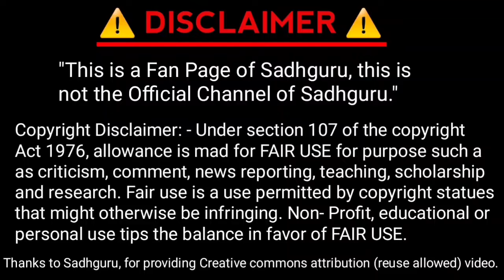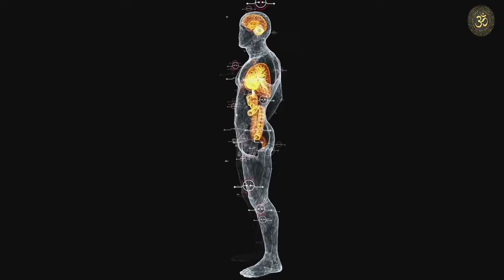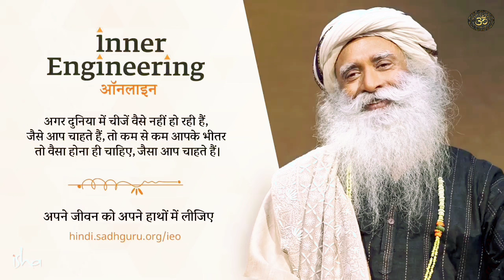टीनएजर्स को कैसे गाईड करें ! Sadhguru in Hindi